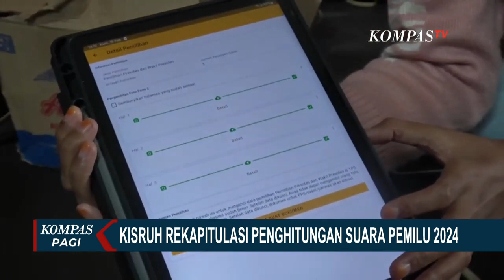Ngamuk hingga Adu Jotos! Rekapitulasi Suara Pemilu 2024 Ricuh di Sejumlah Daerah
KOMPAS.TV - Kericuhan terjadi di sejumlah daerah saat Rapat Pleno Rekapitulasi Penghitungan Suara Pemilu 2024, sementara SiRekap KPU RI menimbulkan polemik karena menghilangkan tabulasi diagram perolehan suara.

Di Maluku Utara, seorang saksi partai politik mengamuk saat tahapan pencocokan data perolehan suara Kabupaten Halmahera Selatan.

Saksi menemukan dugaan selisih suara di sejumlah TPS di Kecamatan Obbi.

KPU pun didesak, melakukan penghitungan ulang.

Sementara di Halmahera Selatan, Pleno Rekapitulasi Suara bahkan diwarnai adu jotos.

Saksi partai politik yang protes menganiaya Ketua PPK Gane Barat Utara.

Di Medan, unjuk rasa diwarnai saling dorong dengan polisi.

Massa menuntut KPU Kota Medan menghitung ulang suara setelah ada dugaan penggelembungan dan pengalihan suara ke salah satu partai.